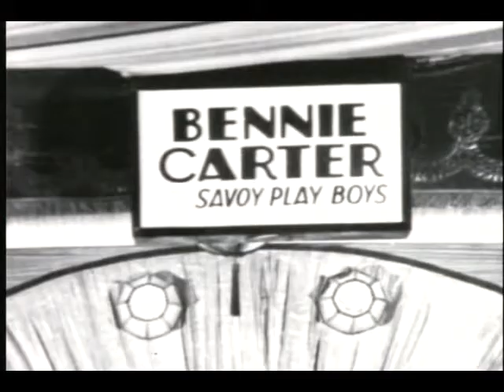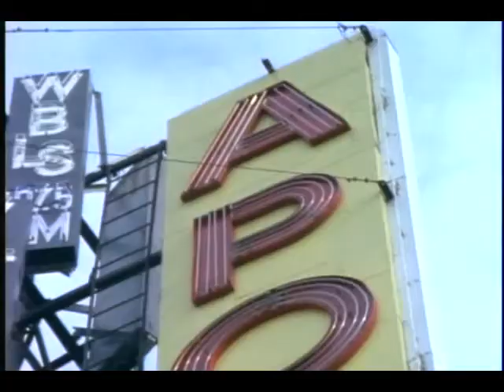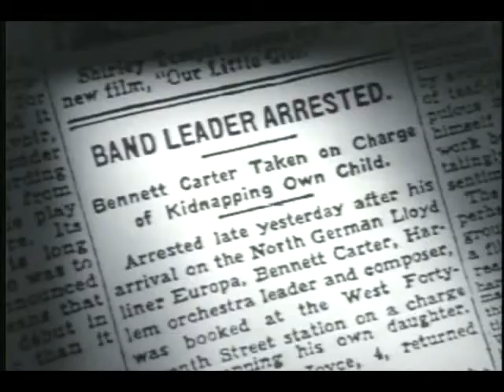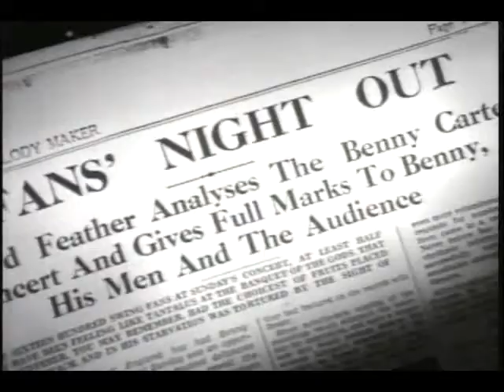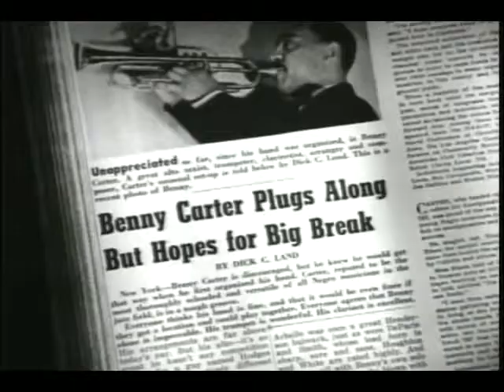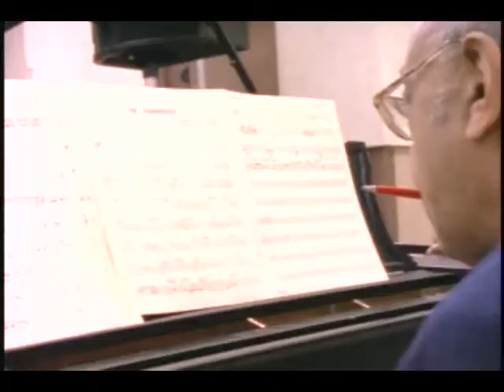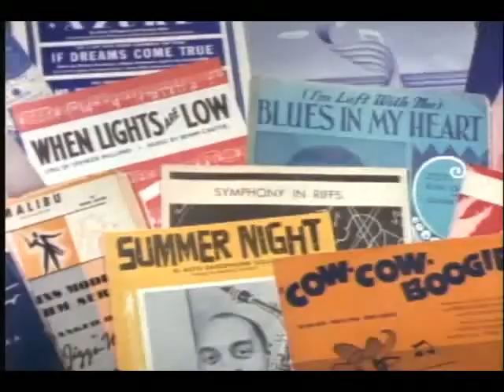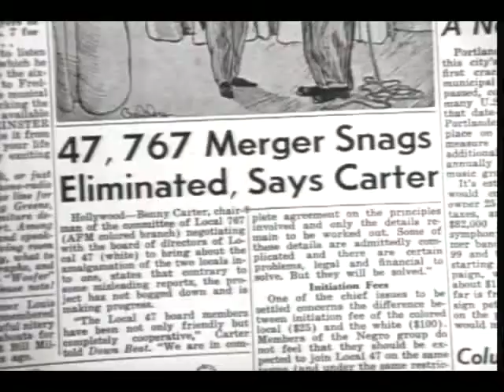Benny Carter documentary: Symphony in Riffs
Documentary about the legendary Benny Carter, made as Carter was turning 80. He lived to be 95, and stayed active through his early 90's.